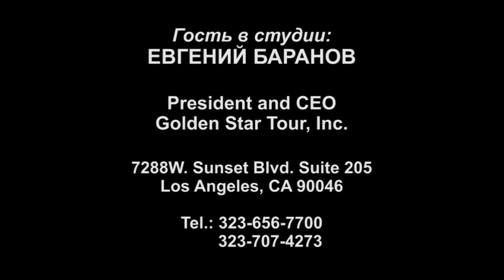Who is Who in Russian-Speaking California: Evgeniy Baranov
Телевизионная передача о выдающихся людях в Калифорнии. Ведущий - Алекс Дурмашкин, Гость в студии - владелец туристического агентства Golden Star Tour  Евгений Баранов.
A television program about prominent people in Russian-speaking California. Hosted by Alex Durmashkin. Guest appearance by the Golden Star Tour owner Evgeniy Baranov